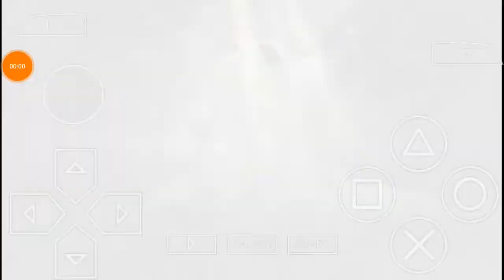Song of Life - Hatsune Miku: Project DIVA 2nd #16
Parte 16 da série de Hatsune Miku: Project DIVA 2nd

Song: Song of Life
Vocaloid: Hatsune Miku
Module: Rin Style

OwO